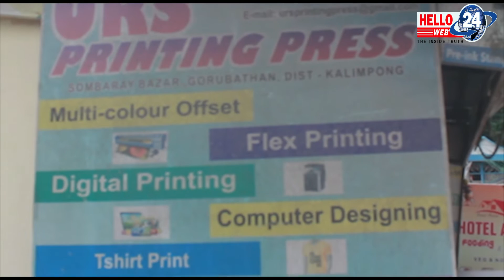Nepali Short Movie I Abhaagya I अभाग्य नेपाली लघु चलचित्रको प्रिमियर सो सम्पन्न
जयगाउँ, 23 अक्टोबर 2022।

उत्साह क्रिएसनको प्रस्तुतिमा निर्मित दुर्गा राई चामलिङको लेखन तथा निर्देशनमा रहेको नेपाली लघु चलचित्र अभाग्य–को विधिवत सर्वाजनिक कार्यक्रम हेब्रोन इङ्लिस स्कूल तुर्सा चिया बगानमा सम्पन्न भयो। यस कार्यक्रममा अध्यक्ष समाजसेवी सानु खवासले गरेका थिए भने प्रमुख अतिथि वरिष्ठ साहित्यकार एवम् समाजसेवी शङ्करनाथ प्रधान रहेको थियो। कार्यक्रमको शुरुवातमा चलचित्रमा अभिनित कलाकारहरूलाई सम्मान स्वरूप प्रशंसा पत्र प्रदान गरी सम्मान गरेपछि अभाग्य लघु चलचित्रको प्रिमियर सो गरियो।
वर्तमान समाजमा भइरहेको कथाहरूलाई नै यस लघु चलचित्रमा प्रस्तुत गरेर क्षेत्रीय कलाकारलाई समेटिएको छ भने आगामी दिनहरूमा यस्तो प्रकारको कलाकारिता अझ फस्टाएर जावोस् कार्यक्रमको सम्वोधनमा प्रमुख अतिथि शङ्करनाथ प्रधानले राखे। यसरी नै आगामी दिन यस टोलीलाई कुनै पनि प्रकारको साथ सहयोग गर्न तयार रहेको आफ्नो सम्वोधनमा समाजसेवी नवीन के छेत्री, संजोक दर्जी, दुर्गा थुलुङ, ललित कोइराला आदिले गरे। यस लघु चलचित्रमा देखाएको दृश्यले आफ्नो मन छोएको र यस्ता हाम्रो आफ्नै कथाहरूलाई दर्शकहरू समक्ष उतार्न सफल भएको कुरा कार्यक्रमको अन्तमा अध्यक्ष सानु खवासले राखे। यस प्रिमियार सो कार्यक्रममा समाजवेसी विकास बान्तावा, नेपाली साहित्य प्रतिष्ठानर, डुवर्सका अध्यक्ष कमल शर्मा, लक्ष्मन भुजेललगायत गाउँलेहरूको उपस्थिति रहेको थियो।